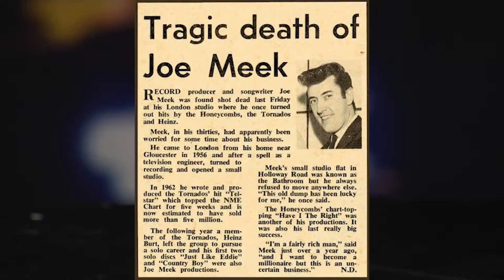The Beat Goes On - Roy Phillips is interviewed by Gerard Smith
First broadcast on Face TV (SKY Channel 083), Monday September 18th, 2017.  Peddlers fan from way back, Gerard Smith interviews the voice of The Peddlers - Roy Phillips, and produces some very special insights into the life and work of a man who has sold over 45 million records - the most records sold by any recording artist living in New Zealand.